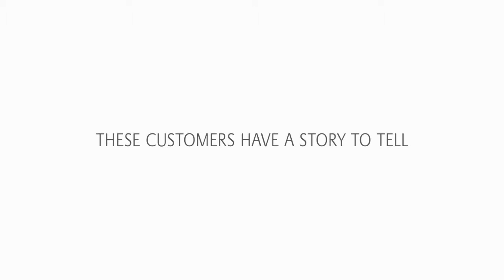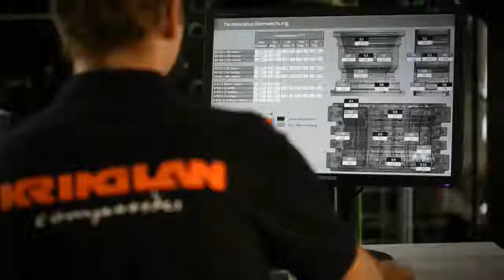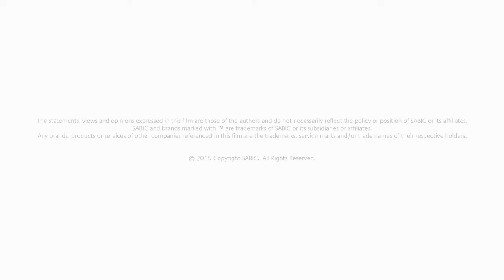SABIC Kringlan Story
Making the world lighter through science. Niccolò Pini, founder of Kringlan, explains the vision of his company and how his proprietary manufacturing process of carbon fiber composites, together with the strategic collaboration of SABIC can change the world of industries like transportation, appliances and sporting goods. The first fruit of their collaboration is the world’s first prototype carbon fiber-thermoplastics composite wheel—a wheel which is thirty percent lighter than metal, and can be produced almost ten times faster than the conventional cycle time of metal and thermoset production technologies.

ABOUT OUR CUSTOMER
Kringlan was founded in 2007 by Niccolò Pini, a Swiss national with a PhD in material engineering. After their success with the prototype wheel, the company began developing highly resistant, lightweight applications for a number of industries, including automotive, industry automation, and sports equipment. Due to their advanced processing system, they can produce all of these applications in high volumes very quickly, which has contributed to their success.
The name “Kringlan” means “disc” in Icelandic, and was chosen because of Pini’s love of mountain biking in Iceland.